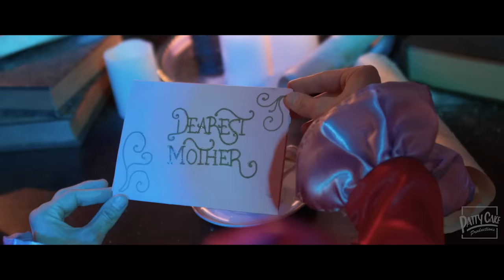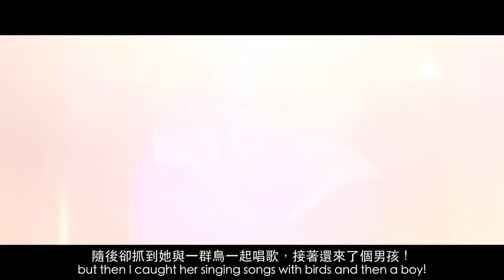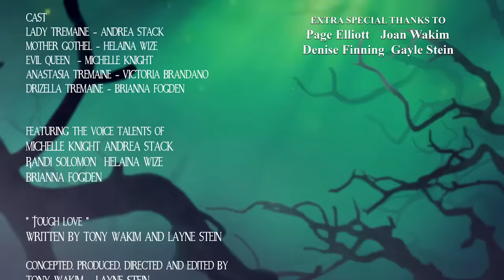「嚴厲的愛 Tough Love」惡棍巢穴 THE VILLAINS LAIR(Ep.2)迪士尼反派系列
惡毒是相對而言的，有史以來最著名的三位繼母在一起分享非正統的育兒經驗：“壞孩子會因為你的好脾氣而變本加厲！”如果你也受到熊孩子的困擾，她們會給你帶來一些啟發和靈感！

//角色介紹//
邪惡皇后：《白雪公主》
葛索媽媽：《長髮公主》
特曼妮夫人：《灰姑娘》
繼姐：《灰姑娘》

*特別感謝翻譯：CupCake字幕組

來愛發電支持我們吧！你的支持是我們製作的動力！

為部分檔位發電還會獲得我們獨家的周邊產品喔！

👉下載愛發電APP，搜索 「PattyCake官方」就能找到我們！
感謝粉絲們一直以來的支持！我們會帶來更多福利驚喜！

⚠️愛發電內容為發電支持者會員特別回饋，請不要劇透以及外傳分享哦～